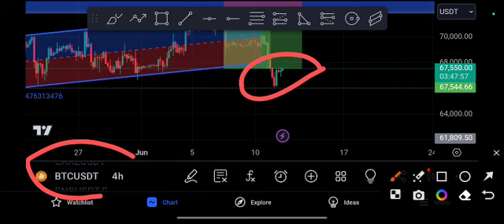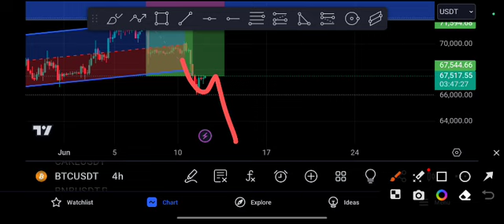BTC coin EXPLOSION COMING! BTC price Prediction